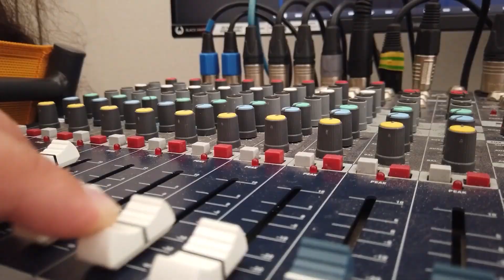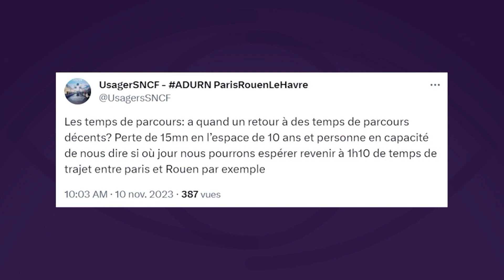2023 dans l'œil de la vidéo à Paris Normandie